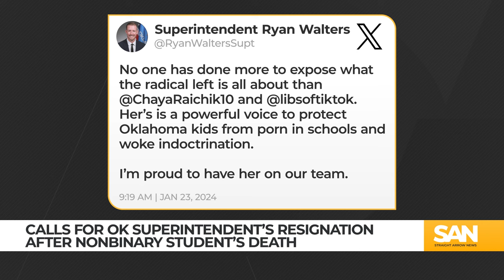Call for top Oklahoma education official to resign after Nex Benedict’s death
More than 350 LGBTQIA+ organizations are calling for the immediate removal of Oklahoma’s Superintendent of Public Instruction Ryan Walters, according to ABC News. The push for Walters’ resignation comes in the form of an open letter, which claims that Walters is “fostering a culture of violence against the 2SLGBTQI+ community in Oklahoma schools.”